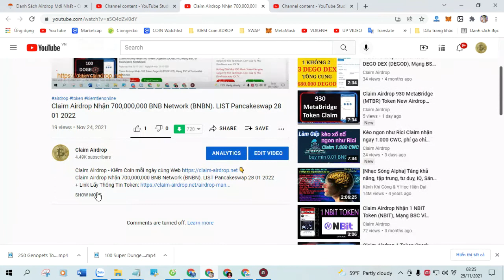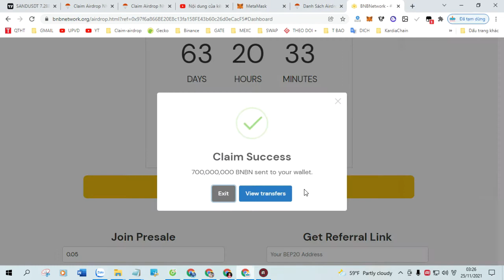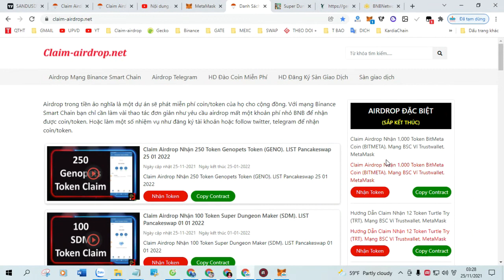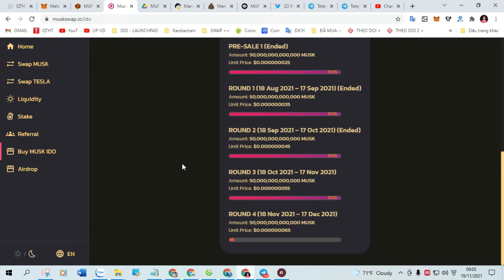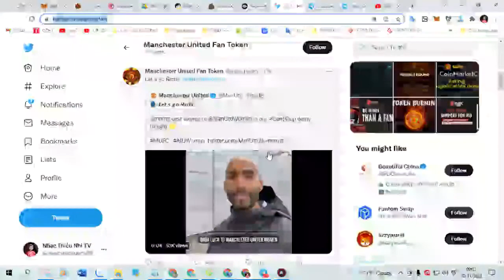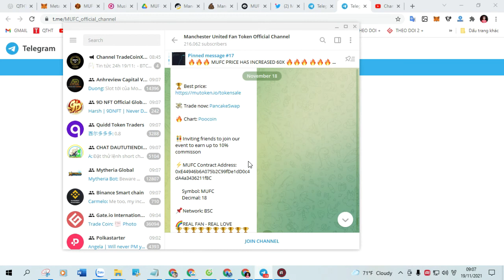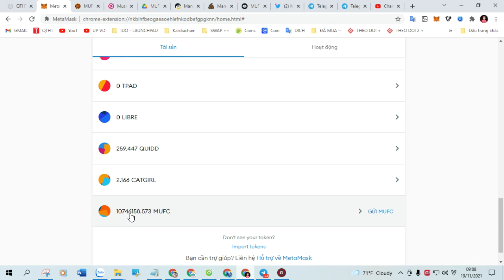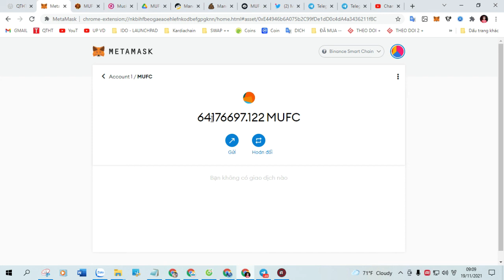Claim Airdrop Nhận Token 20,000,000,000 DOGGES FINANCE (DOGGES). Listing on Pancake 15 02 2022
+ Bước 1: Sao chép Contract :  0xf7034d414076c11db5d37020105e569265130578

+ Bước 2: Truy Cập Web Tại Đây Click ( Claim Airdrop ) Nhận Token

TỔNG HỢP Những Kèo xổ Số Có Thể X100..X1000 Lần Tài Khoản